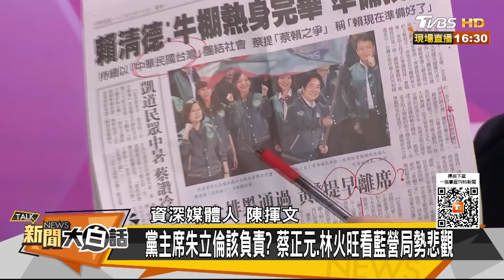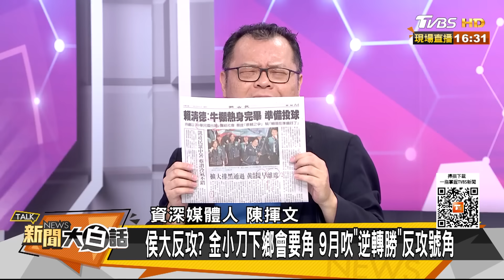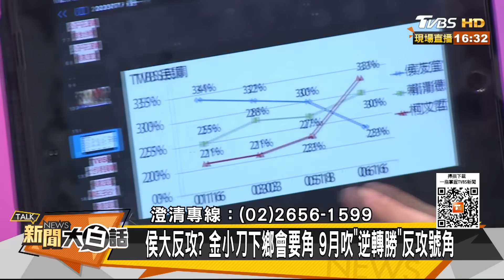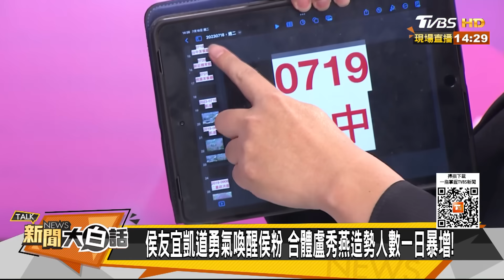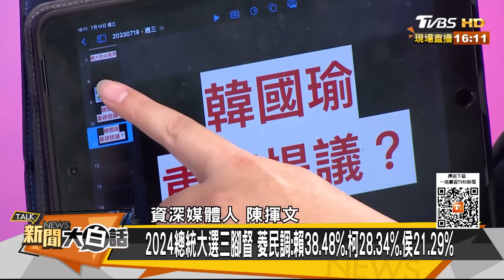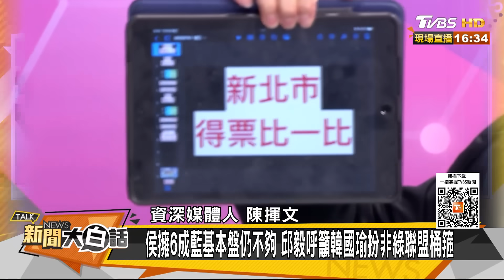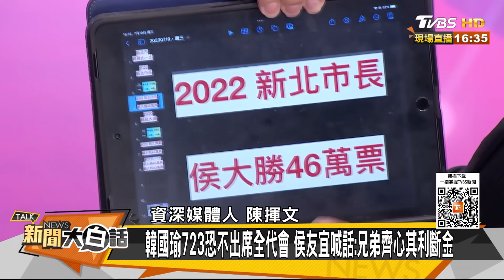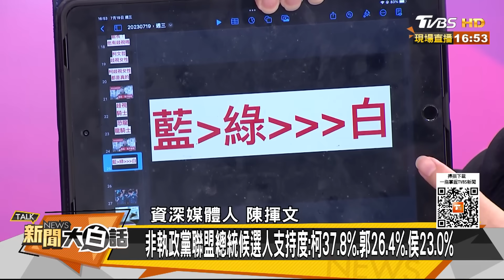【精選】陳揮文講白話？！黃暐瀚在幫柯文哲？翟翾下重手補這一句話！ 新聞大白話@tvbstalk